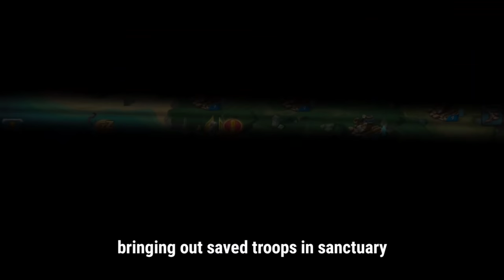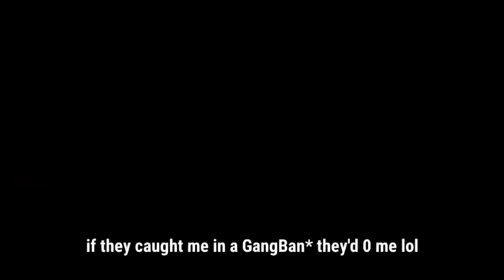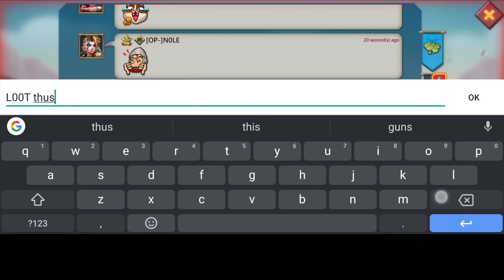DTF VS F2P SOLO TRAP! - FULL MYTHIC T5 COUNTERS! - Lords Mobile